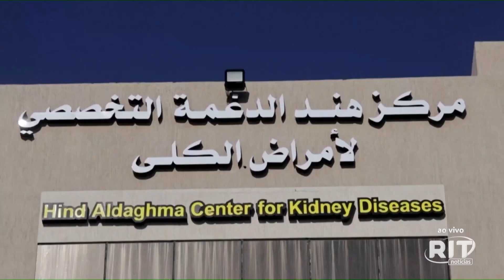SITUAÇÃO EM GAZA - Jornal das 22 | Segunda - Feira (16/out/2023)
O secretário-geral da Liga Árabe, pediu o cessar imediato das operações militares na faixa de gaza e criação de corredores humanitários para ajudar a população.